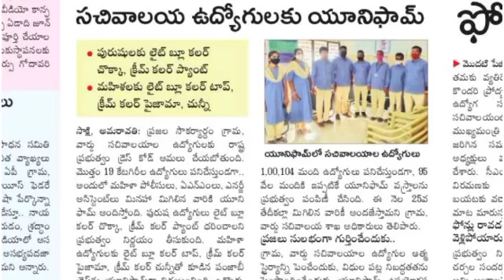గ్రామ వార్డు సచివాలయఉద్యోగులకు యూనిఫారం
ఫ్రెండ్స్ ఇది ఆన్లైన్ కి జాయిన్ అవ్వడానికి ప్రాసెస్ link ఇది